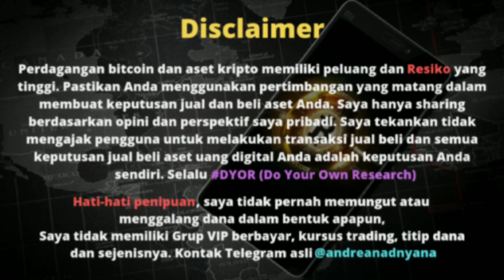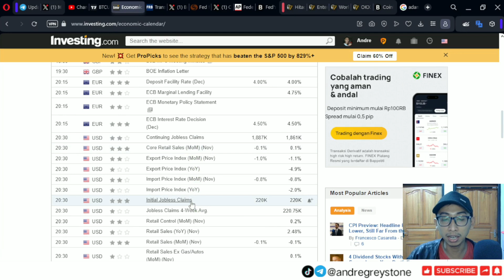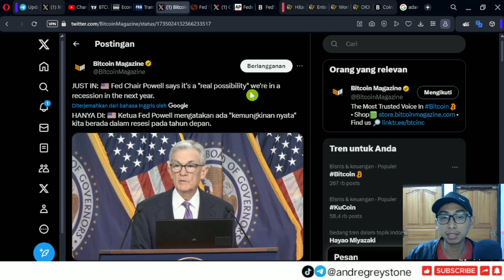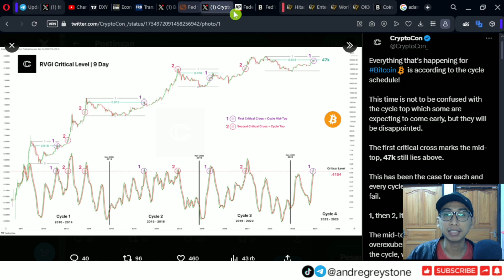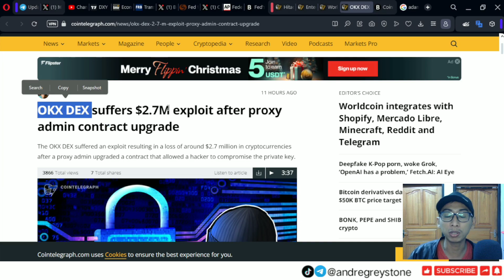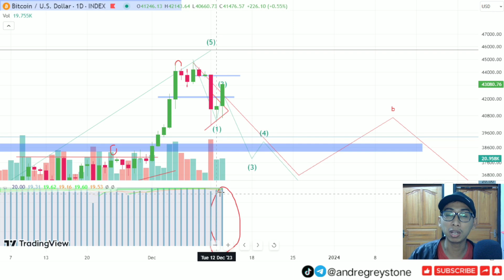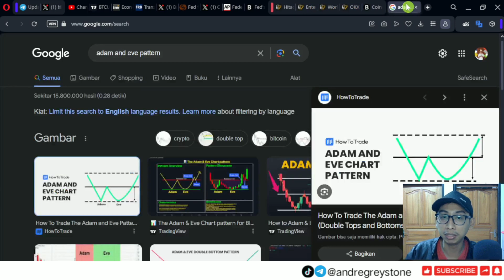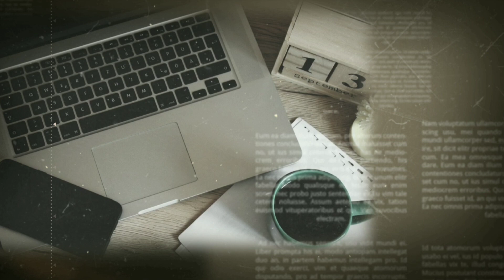Analisa Pagi - Jerome Powell Dovish, 2024 akan turunkan Suku Bunga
Semoga bermanfaat,

Best Regard,